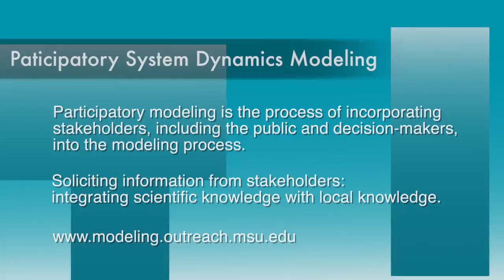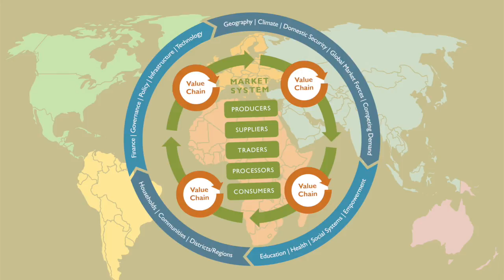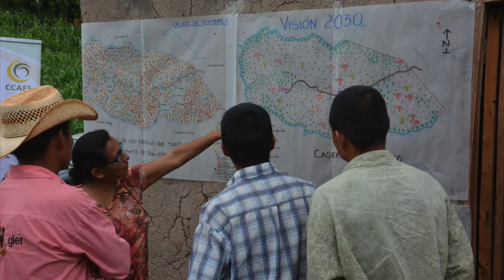Climate-Smart Agriculture into Business Models with Mark Lundy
Mark Lundy outlines key strategies for engagement between value chain actors that include how climate changes will impact private businesses and what drives businesses to engage and invest in initiatives related to Climate-Smart Agriculture (CSA).
Mark Lundy is a Senior Scientist and Theme Leader at the International Center for Tropical Agriculture, (CIAT), in Cali, Colombia. His work focuses on the role of markets in reducing rural poverty and includes topics such as learning networks to increase NGO and farmer capacities for enterprise development, exploring how private companies can better partner with smallholder farmers, the role of public and donor agencies in supporting better market linkages and how to establish and sustain effective trading relationships between buyers and smallholder farmers that add business value while reducing rural poverty.

Mark is lead author of a series of guides on participatory rural enterprise development, the LINK method on inclusive business models and an active participant
in multi-stakeholder forums focused on sustainability and smallholder inclusion in Latin America and Africa.